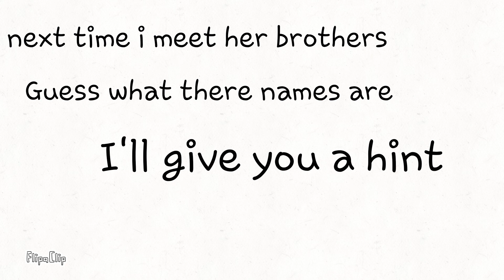Me and Ali loud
It's in the video